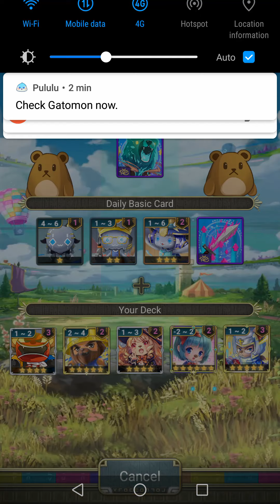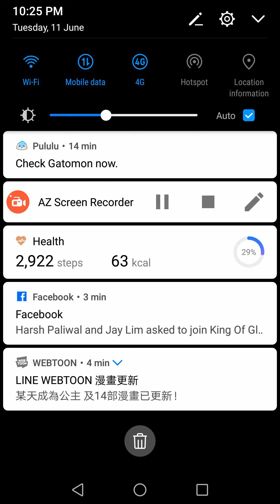Trillionia Monopoly Game EP1 億萬遺跡 第一集 more fun than game of dice but no players to play with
Trillionia a very fun and strategy monopoly game but too little players online to play with. It is even more fun than game of dice as there is weekly cards and your cards can determine your steps. Strategy everywhere.

億萬遺跡
非常好玩和考腦力的大富翁遊戲。四個英雄可以交替使用只可惜太少玩家上線，無法開始遊戲。

下載鏈接:
I'm not own anything in this clip.
Credits to 亿万遗迹
Game Name:亿万遗迹
Game Developer: Game Hollywood Hong Kong Limited --